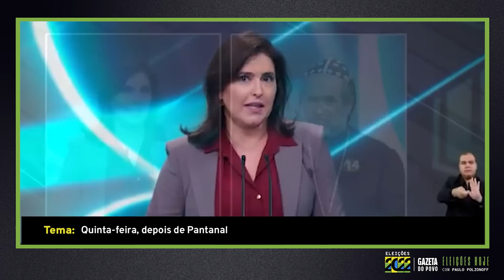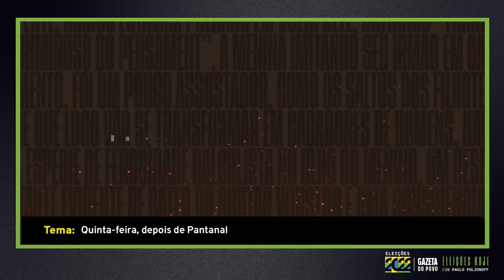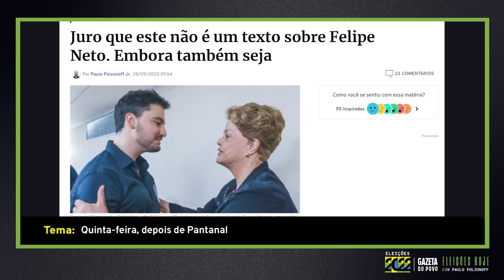O esperado duelo de Bolsonaro com Lula e Bonner no debate da Globo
PROMOÇÃO ATÉ O FIM DAS ELEIÇÕES! Assine a Gazeta do Povo por apenas 99 centavos nos 2 primeiros meses

É grande a expectativa pelo debate da Rede Globo com os candidatos à Presidência. O debate será realizado na noite de quinta-feira (29), depois da novela Pantanal. Com coadjuvantes caricatos, como o Padre Kelmon, e a presença da metralhadora giratória de Ciro Gomes, o debate da Globo é promessa de tensão e diversão na reta final da campanha.